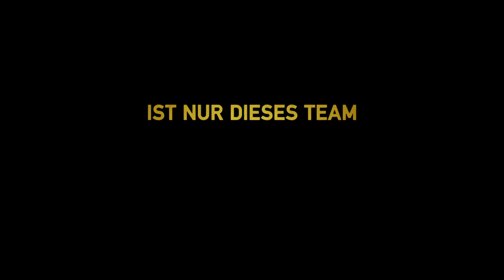Renegades - Mission of Honor - Trailer (deutsch/german; FSK 12)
Jetzt ansehen!
Hier Downloaden & Behalten
Hier die DVD & Blu-ray kaufen

Explosive Abenteuer-Action mit spektakulären Stunts sowie Unterwasser-Fights und einer ordentlichen Ladung Humor!

Inhalt: Sarajevo, 1995. Eine Gruppe Navy SEALs ist nicht gerade begeistert, als sie zu ihrem Boss (J.K. Simmons) zitiert und vorübergehend suspendiert wird. Zwar haben die fünf Männer den Auftrag der Nato, Kriegsverbrecher in Ex-Jugoslawien aufzuspüren und zu eliminieren, erfolgreich ausgeführt, aber bei ihrer Flucht mit dem Panzer waren sie alles andere als diskret. Nun heißt es erst mal, sich die freie Zeit anderweitig zu vertreiben. Da hören sie von einem sagenhaften Goldschatz, der während des Zweiten Weltkriegs von den Nazis geraubt worden sein und seit Jahrzehnten auf dem Grund eines nahe gelegenen Sees liegen soll. Gemeinsam mit der Einheimischen Lara (Sylvia Hoeks) begeben sich die fünf Navy SEALs auf eigene Faust auf die Suche nach der millionenschweren Beute. Bei ihren heimlichen Tauchgängen werden sie vom serbischen General Petrovic (Clemens Schick) aufgespürt und merken schon bald, dass sie nicht die einzigen sind, die es auf das versunkene Gold abgesehen haben...

Regie: Steven Quale
Mit: J.K. Simmons, Sullivan Stapleton, Clemens Schick, Sylvia Hoeks, Ewen Bremner, Charlie Bewley, Diarmaid Murtagh, Dimitri Leonidas, Joshua Henry